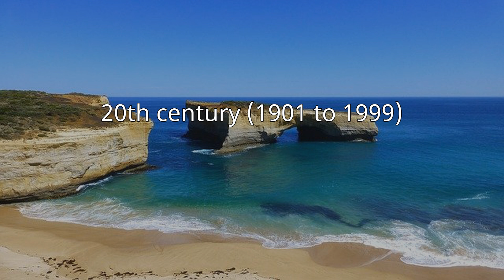Bow, London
Bow () is an area of East London within the London Borough of Tower Hamlets. It is primarily a built-up and mostly residential area and is 4.6 miles (7.4 km) east of Charing Cross.
It was in the traditional county of Middlesex but became part of the County of London following the passing of the Local Government Act 1888. "Bow" is an abbreviation of the medieval name Stratford-at-Bow, in which "Bow" refers to the bowed bridge built here in the early 12th century. Bow contains parts of both Victoria Park and the Queen Elizabeth Olympic Park. Old Ford and Fish Island are localities within Bow, but Bromley-by-Bow (historically and officially just "Bromley") immediately to the south, is a separate district. These distinctions have their roots in historic parish boundaries.
Bow underwent extensive urban regeneration including the replacement or improvement of council homes, with the impetus given by the staging of the 2012 Olympic Games at nearby Stratford.